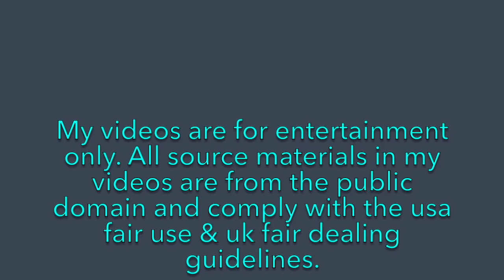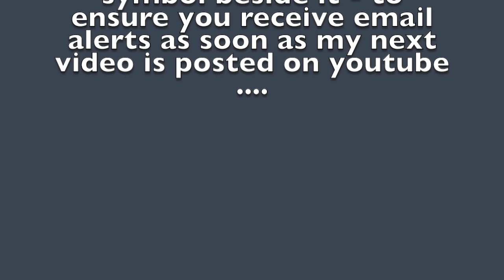HAVE THEY GOT IT RIGHT THIS TIME? HARRY & MEGHAN'S FIRST DAY on S.AFRICA TOUR.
Just a quick & rather rushed video on my first impressions on the little I've seen so far of Prince Harry & Meghan's South Africa tour More in-depth later when I make more time 😊 Check out the POLL too!

 Family BUT will not allow any form of racism, body shaming or pack mentality on this channel.  I also will not allow rudeness to each other in the comments. ALL comments should be respectful to each other - I don't tolerate rudeness and bullying and the perpetrators will be blocked, reported and their comments deleted.  Please note: Although I might not always reply due to time difference - I DO make it a point to read ALL comments (however long it takes) 🌸😊 If a comment section is no longer available - it is usually because I have disabled it due to it being an old video.